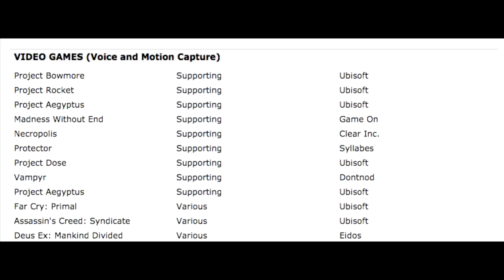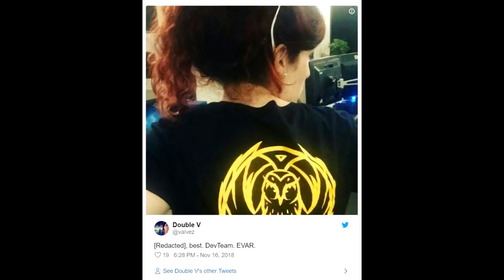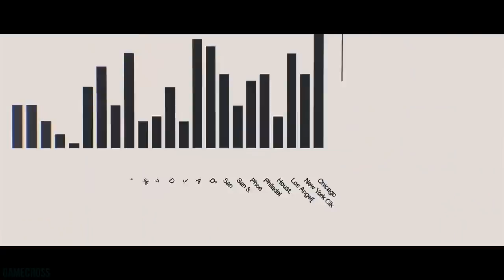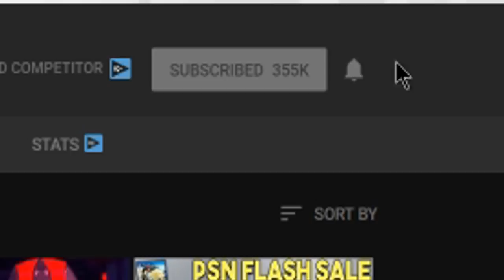More PS4 Games Leaks - 3 Secret Games, Batman and More!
Sources-
00:59 - Multiple Ubisoft Projects Leaked

03:02 - Star Wars Jedi Fallen Order Detailed Leaked?

04:25 - Batman Court of Owls Game Teased

06:12 - Cyberpunk 2077 Wont Be at The Game Awards 2018

07:13 - Just Cause 4 and Kingom Hearts 3 File Sizes Revealed